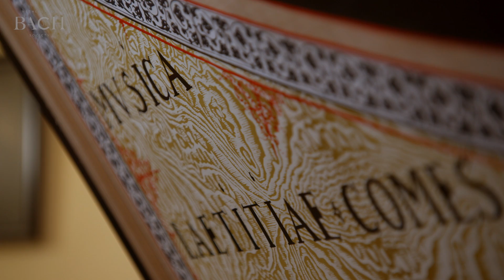Bach - WTC I Prelude and fugue no. 12 in F minor BWV 857 - Dirksen | Netherlands Bach Society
The Prelude and fugue in F minor, performed by Pieter Dirksen for All of Bach, has a dark character. Often the preludes and fugues in the Wohltemperirte Clavier are opposite in character. However, not in this case. The melancholy atmosphere is already firmly established in the prelude, and it remains throughout.

Recorded for the project All of Bach on January 16th 2014 at Culemborg, The Netherlands.

For the interview with harpsichordist Pieter Dirksen on Prelude and fugue no. 12 in F minor BWV 857 go

Pieter Dirksen, harpsichordist
Harpsichord: Sebastián Nuñez after Johannes Ruckers, Utrecht 1996

0:00 Prelude
2:30 Fugue